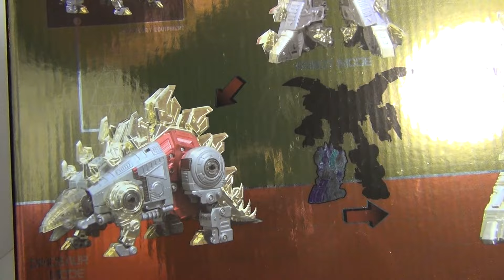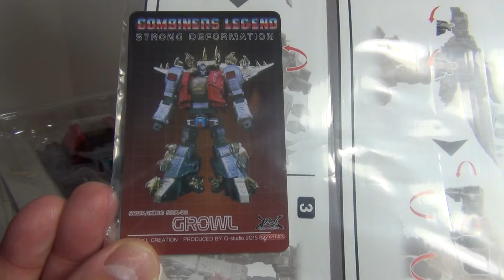Unbox: Shuraking SRK-02 GROWL